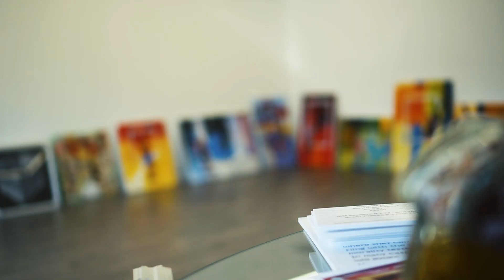BFROW presents LA's finest art gallery with Michael Goodman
If you are watching Keeping up with the Kardashians then you've seen gallery owner Michael Goodman being unapologetically honest about Khloe's art! Ouch!
Besides being LA's youngest gallerist Michael has very niche insider knowledge of LA's art scene and it's specific criteria. Watch our CEO Sofiya visiting MRG Gallery in the neighborhood of Sherman Oaks and revealing what it takes for a starting artist to get into a gallery.